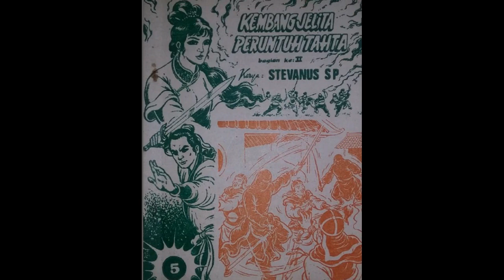Seri Cerita Silat Kembang Jelita Peruntuh Tahta Jilid 5 Bagian 2